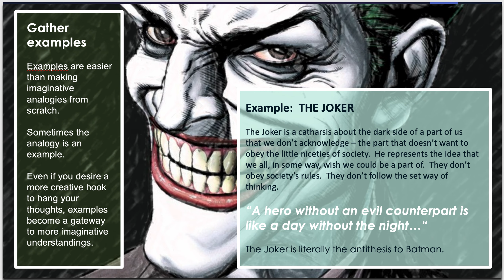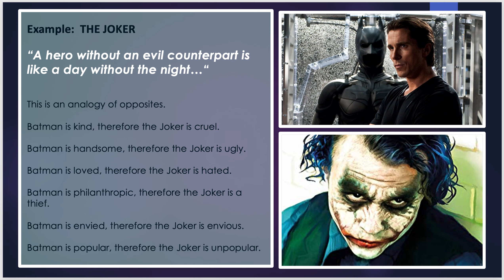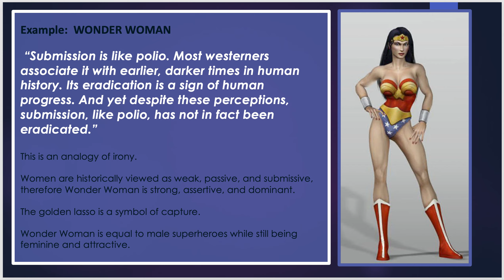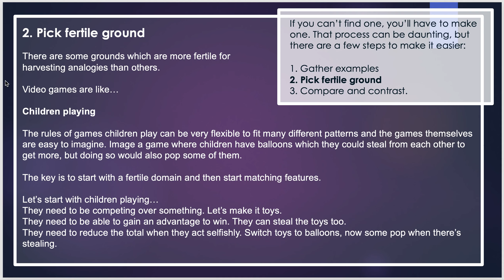DMPT 2400 - Character Development 03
In animation, it is important to develop interesting characters in order to engage your audience.  These videos on Character Development will explain how to achieve this important criteria in your work with examples from known animations, game art, cartoons, anime, and graphic novels.